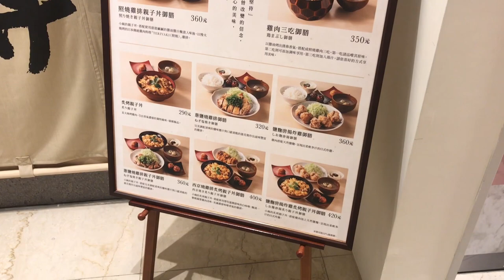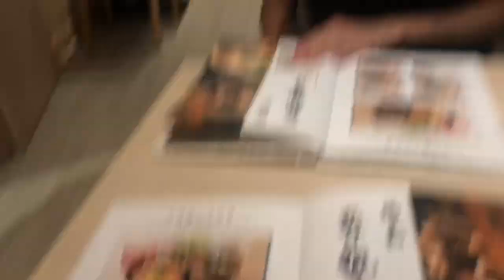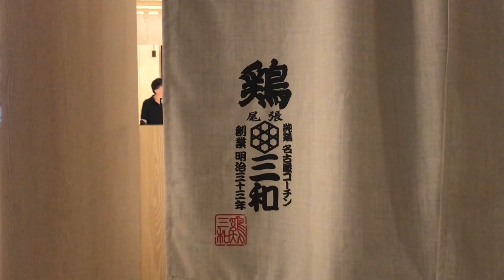台灣親子丼🇹🇼日本人🇯🇵吃名古屋高級親子丼!297元!在台灣吃最好吃的親子丼!@雞三和 GoogleMaps★3.4 EP438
雞三和 微風台北車站店 Google Maps★3.0
雞三和 微風信義店 Google Maps ★3.4
【日本人寫的blog】
台北でおいしい親子丼を食べるなら、台北駅ナカにある「雞三和」がおすすめ！